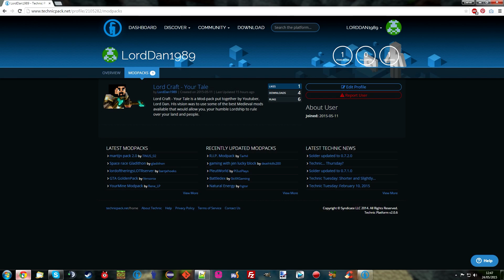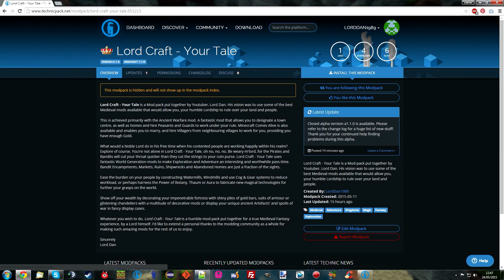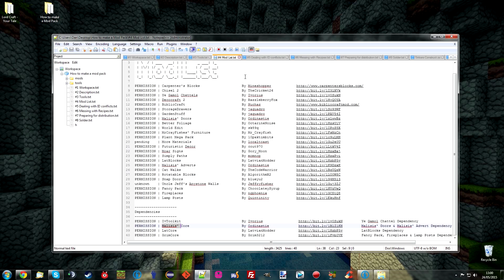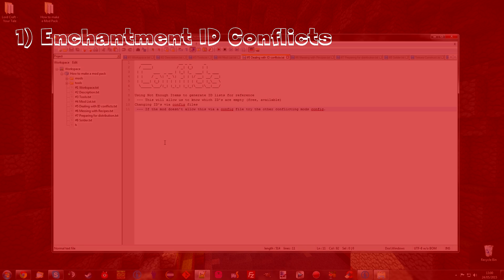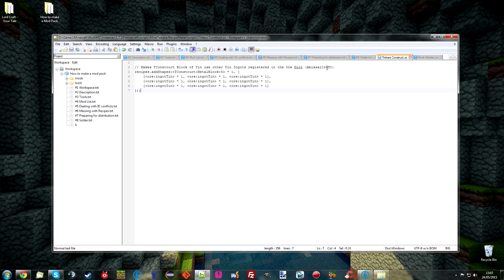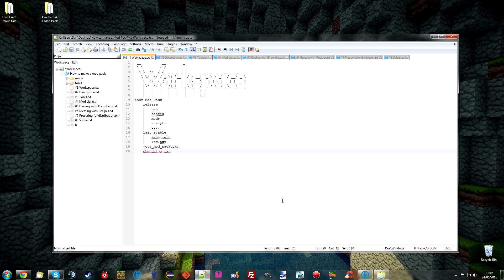How to make a Minecraft Mod Pack - Introduction (#1)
Hello everyone.

In this series we're going to look at how to put together a Minecraft Mod Pack for 1.7.10. We'll look at the Technic platform, various tools, dealing with ID conflicts, altering recipes and making existing recipes work with the Ore Dictionary and finally, Solder.

The background music in this video is free for usage as stated in their websites FaQ page under any circumstance so long as credited. "I want to put ads on my videos on YouTube. Can I use your music for that?

The game content depicted in this video is from Minecraft and belongs to Mojang. Mojang have stated numerous times that it is okay to monetize content using their game.